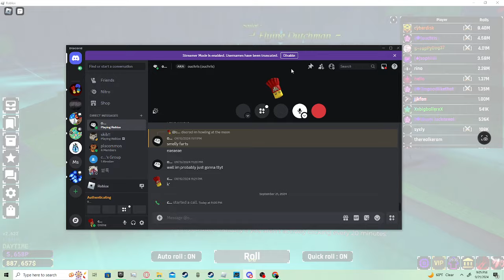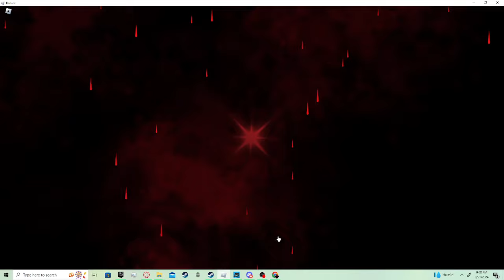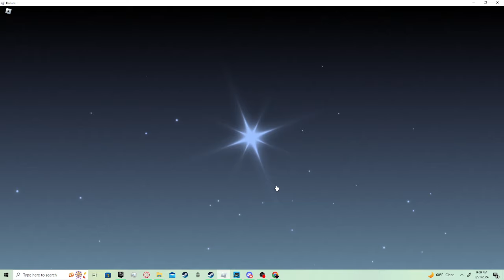I USED 10 HP2S IN ERA 9 AND COOKED MULTIPLE RARE AURAS🎰✨ [Sols RNG] WITH NEW RAGNOROKE DEVICE🔥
This was absolutely insane I didnt even plan on popping them but I had just gotten the new device so decided to also had gotten flying dutchman like 1 hour ago so to get this was insane starscourge from oblivion is actually crazy tho pls like and subscribe and go check his channel out @TeslaKoil